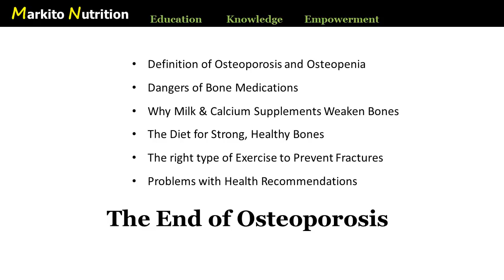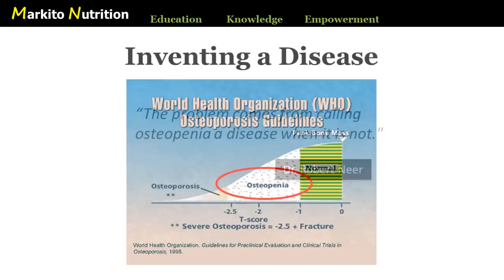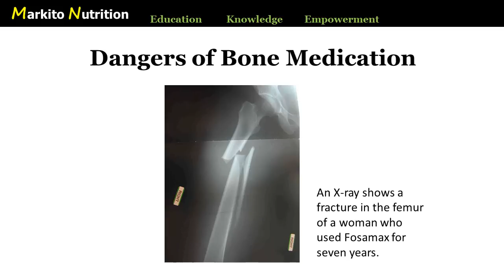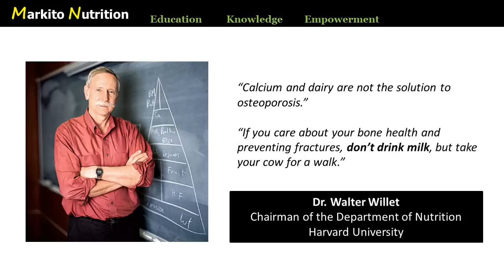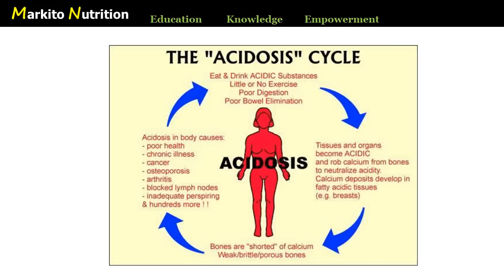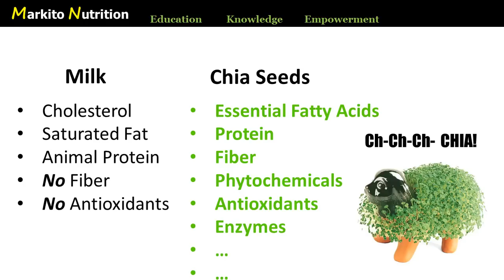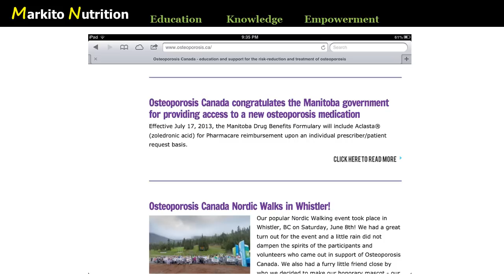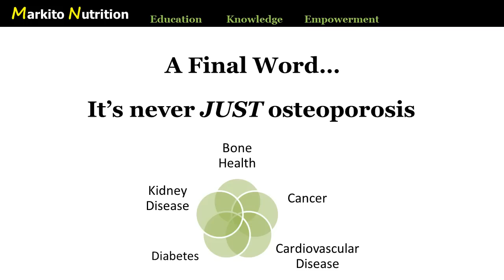The End of Osteoporosis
Too many of us suffer from bone health issues and receive poor medical care and horrible nutritional counseling. This Markito Nutrition lecture teaches you that we can wipe out osteoporosis completely- if only we were given the right information. Join me today in the fight against a disease that need not exist.